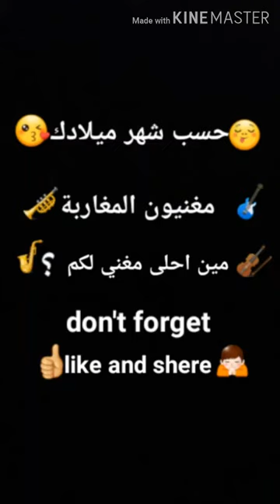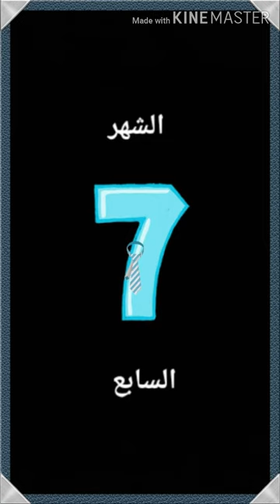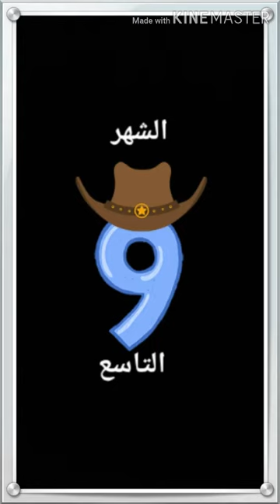حسب شهر ميلادك مغنيك المفضل من المغرب